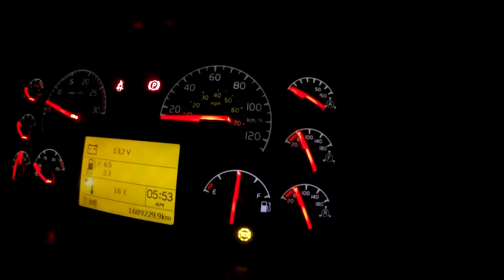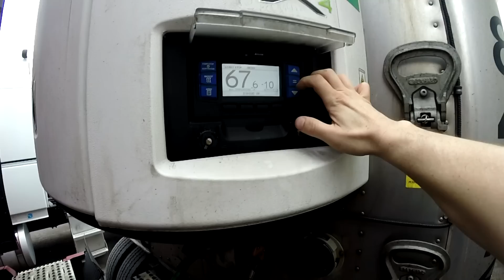Vlog Texas po czterech latach cz2 - 28.03 - 30.03 2016